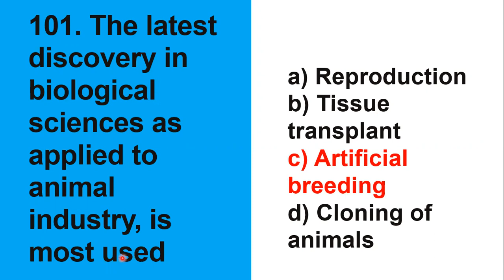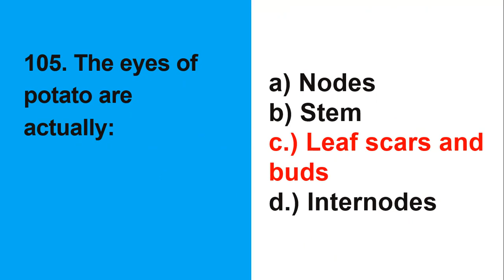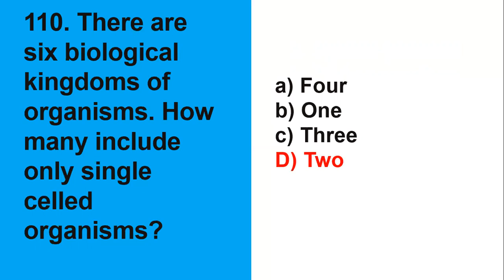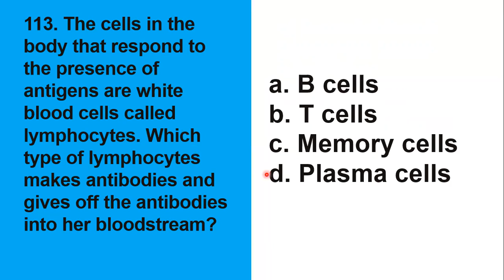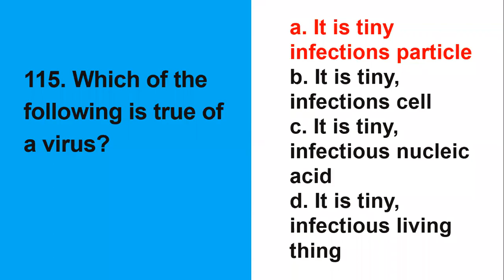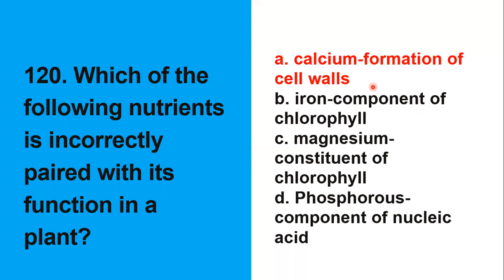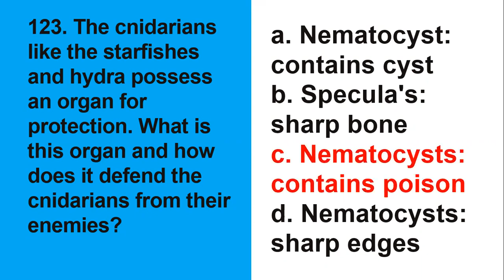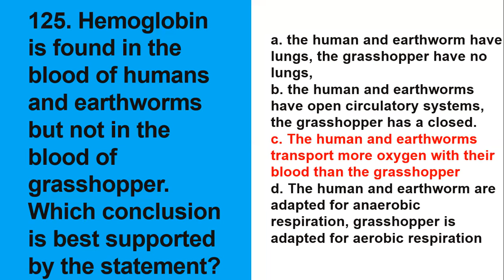Science Majorship | LET Reviewer 2023 | Final Coaching For LET Science Major | Biological Science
Attention LET takers! Are you struggling with the Biological Science section of the Science Major exam? We're here to help! Join our final coaching session for LET Science Major, where we'll be focusing on Biological Science. Sir Ikel will guide you through the most important topics, including cell biology, genetics, and ecology. We'll also give you valuable tips and tricks for answering multiple-choice questions and other exam techniques that will improve your performance. Don't miss out on this opportunity to boost your exam score and improve your chances of passing the LET Science Major exam. Watch now, and let's work together toward your success!

[Science Majorship | LET Reviewer 2023 | Final Coaching For LET Science Major | Biological Science Blessing SET 5 | NEW ENHANCED TOS]